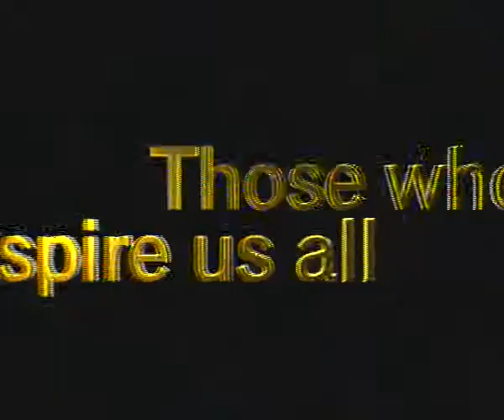Teacher's Achievement Awards - Rahul Dravid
They lead by example,Those who inspire us all.Celebrating the spirit of Achievement.Teacher's Achievement Salutes the spirit of Achievement.